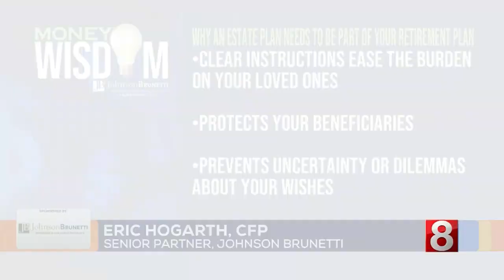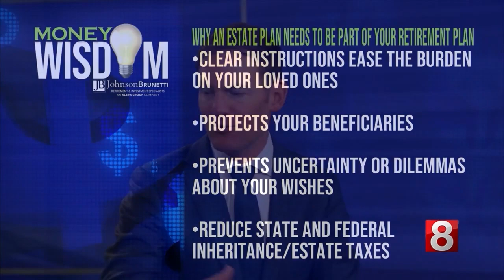Money Wisdom: Why an Estate Plan Needs to b Part of Your Retirement Plan